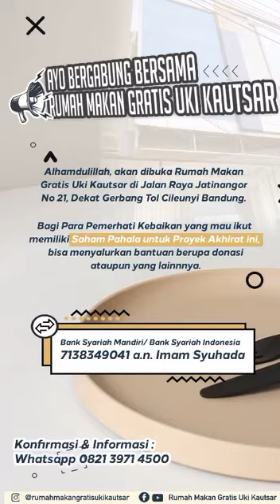rumah makan gratis uki Al Kautsar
Saudariku.
Tetaplah menjadi istimewa dengan tidak menebar foto didunia maya

Simpan saja kecantikan itu untuk suamimu nanti, agar ia tau betapa beruntungnya bisa memiliki dirimu